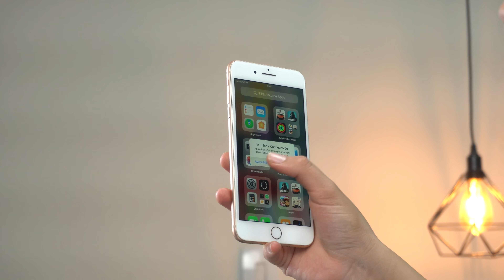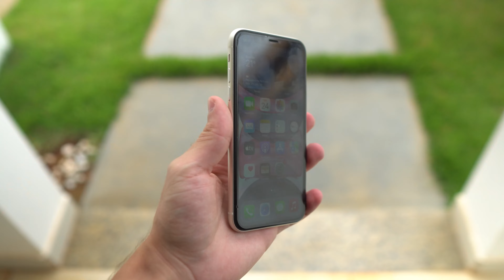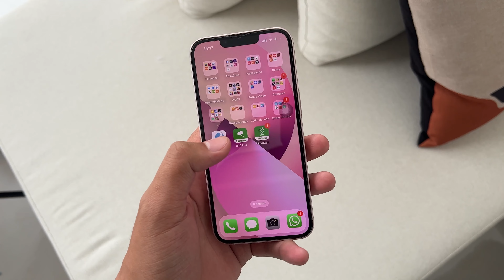Não COMPRE esses IPHONE em 2023!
✅iPhone 11
✅iPhone 12
✅iPhone 13